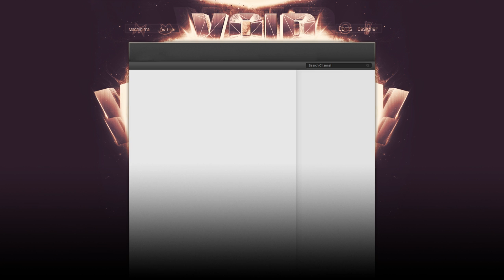VoiD Background Progression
could only do a progression because this took about an hour and a half to make :L speed art would have been soo long, but please like and comment because this took so long! thankyou